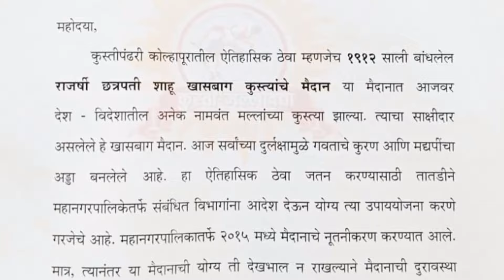खासबाग कुस्ती मैदानाची कोल्हापूर आयुक्तांकडून पाहणी | 10 दिवसात मैदान स्वच्छ होणार